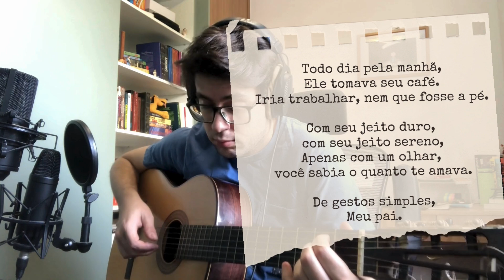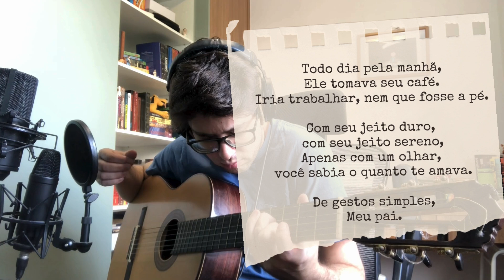De Gestos Simples - Rodrigo Teodoro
De Gestos Simples

Todo dia pela manhã,
Ele tomava seu café.
Iria trabalhar,
nem que fosse a pé.

Com seu jeito duro,
com seu jeito sereno,
Apenas com um olhar,
você sabia o quanto te amava.

De gestos simples,
Meu pai.

This is my Father's Day tribute to my dad. He has always supported me in my academic and professional life.

This time, I tried to express myself through sounds and words.

It is meant to be something truly raw and simple.

Happy Father's Day to everyone.